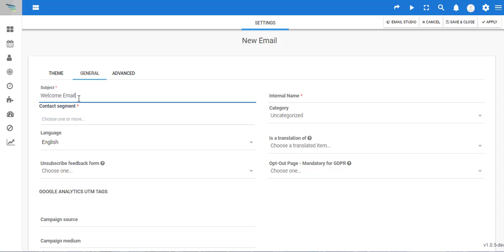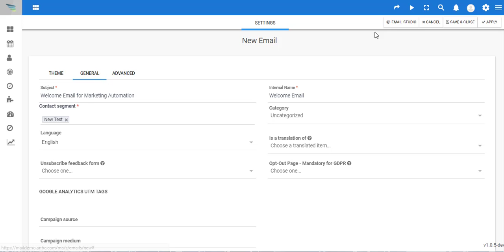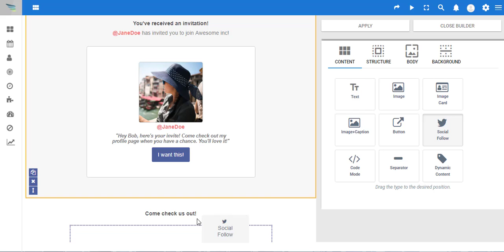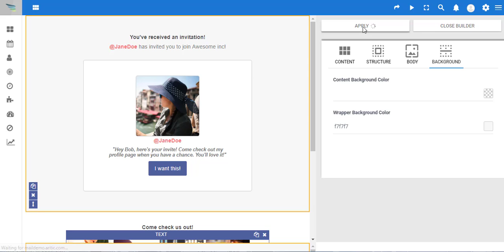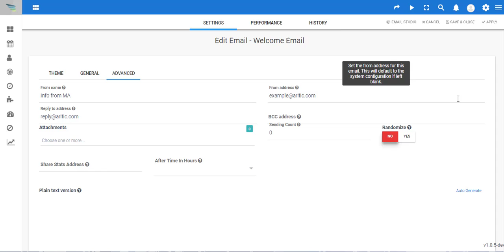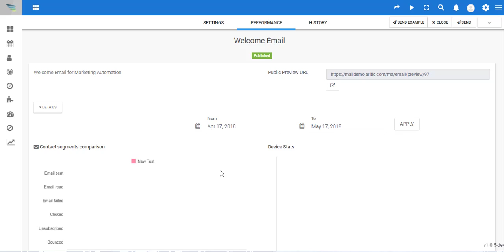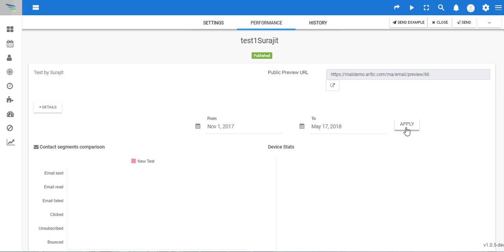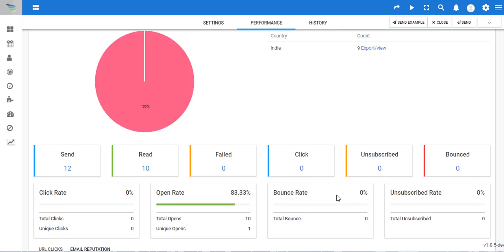Email Campaign Creation